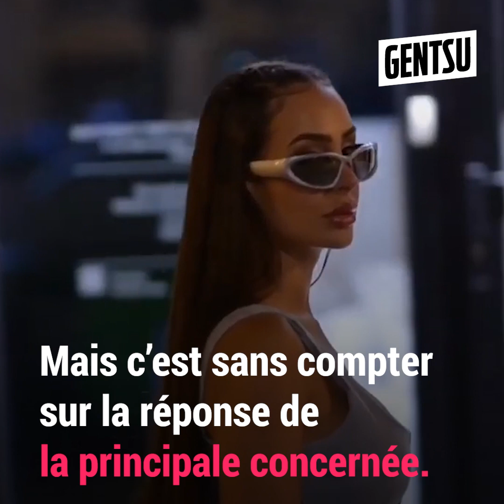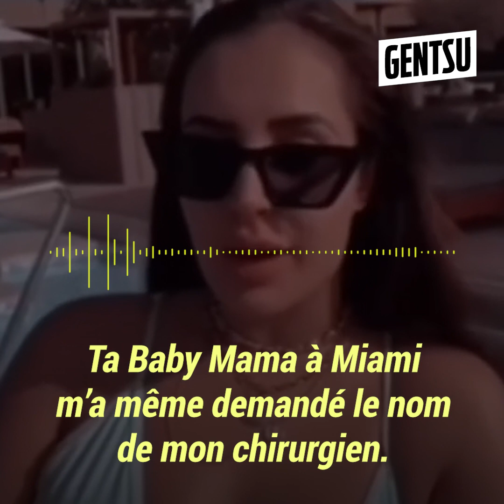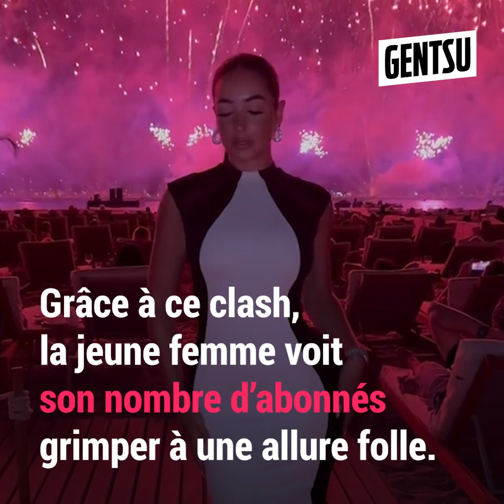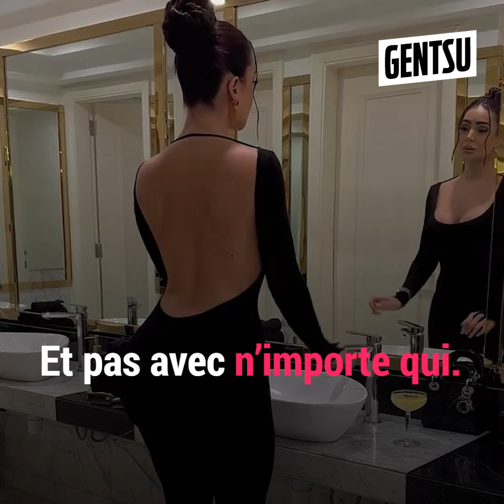Léa Mary balance fort sur son ex AD Laurent 😱